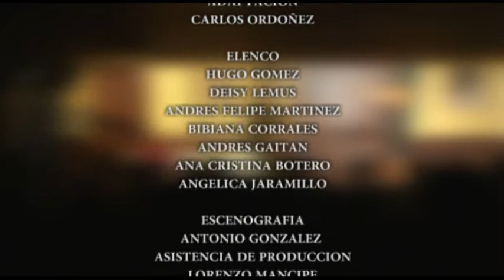ENTRE PIELES 2011